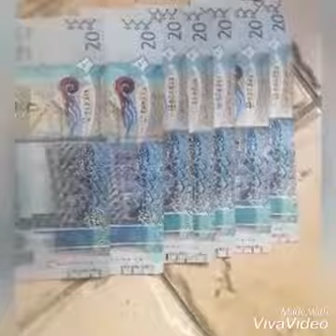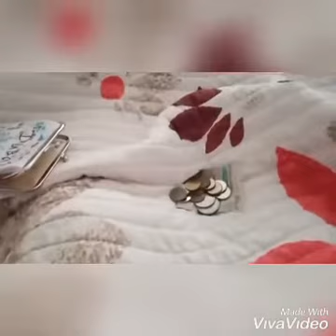how much your left money b4 salary time?